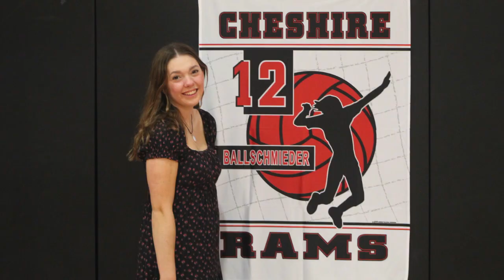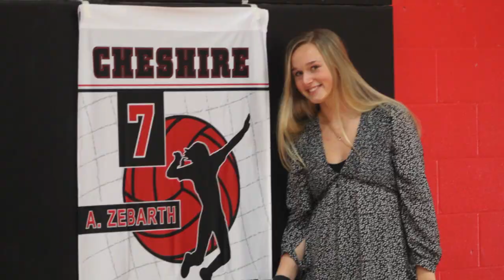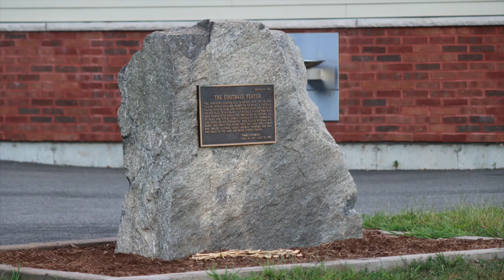Cheshire High School Fall Sports 2020